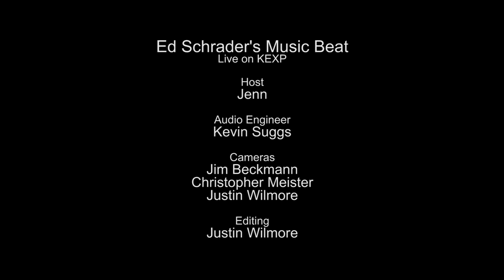Ed Schrader's Music Beat - Televan (Live on KEXP)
presents Ed Schrader's Music Beat performing "Televan" live in the KEXP studio. Recorded October 23, 2015.

Host: Jenn
Audio Engineer: Kevin Suggs
Cameras: Jim Beckmann, Christopher Meister & Justin Wilmore
Editor: Justin Wilmore